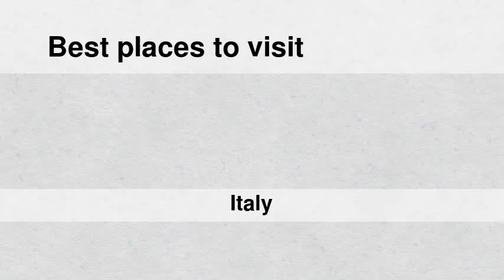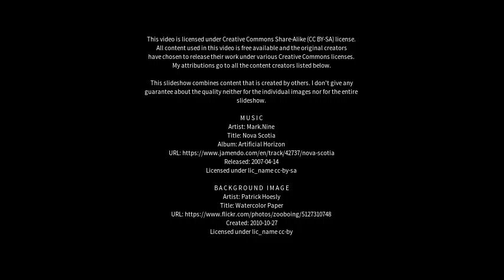Best places to visit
Best places to visit - Vergiate (Italy) Best places to visit - Slideshows from all over the world - City trips, nature pictures, etc.